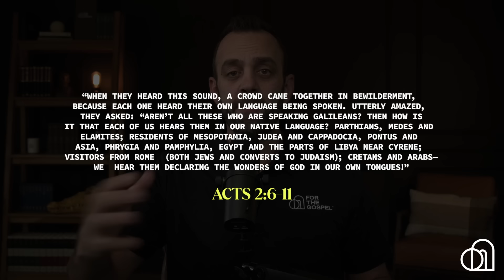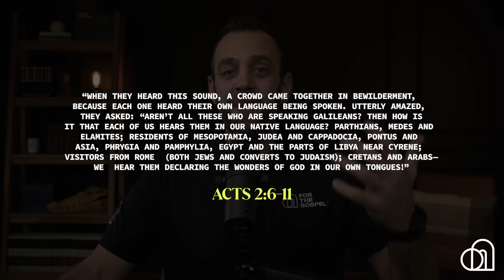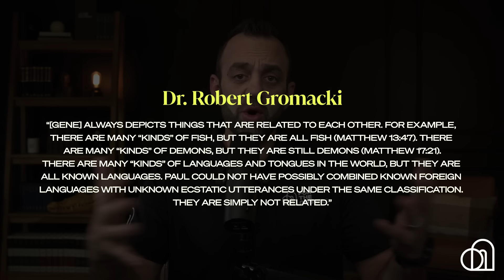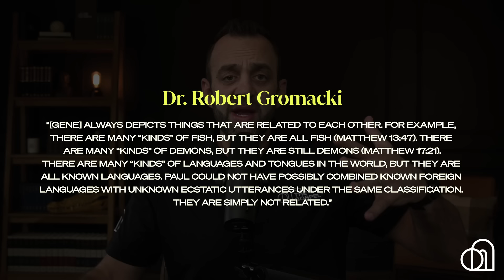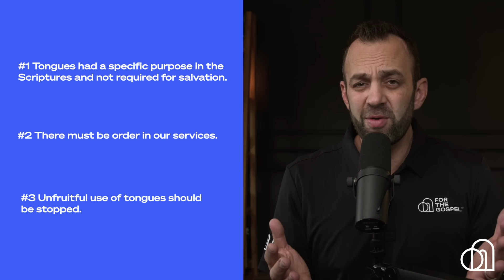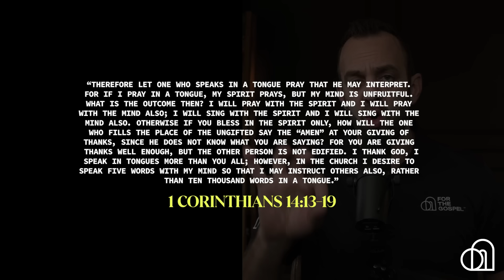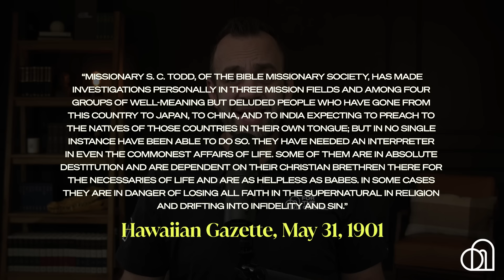The Truth About Speaking in Tongues | Costi Hinn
In the latest installment of “Filtered with Costi Hinn,” he explains why the modern-day use of tongues is built on a shaky foundation.

He covers:
1. A definition of tongues
2. A history of tongues
3. A word about Pentecostals

Let’s filter everything through Scripture!

For more from For the Gospel:
• Listen on your favorite podcast platform | For the Gospel Podcast